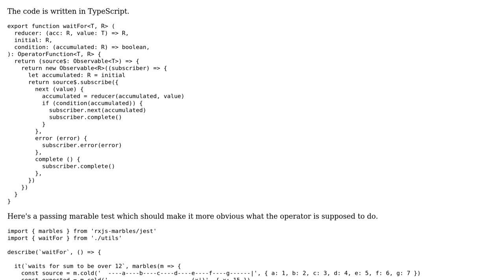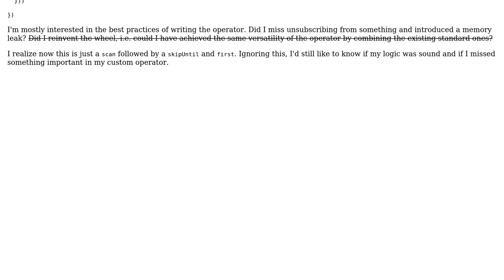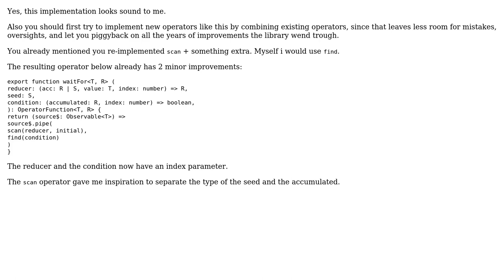A custom RxJS operator which emits (and completes) once a condition has been satisfied for all...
Code Review: A custom RxJS operator which emits (and completes) once a condition has been satisfied for all previous values of the source

With thanks & praise to God, and with thanks to the many people who have made this project possible! | Content (except music & images) licensed under CC BY-SA | Music | Images & others | With thanks to user Lazar Ljubenovic user Dorus and the Stack Exchange Network Trademarks are property of their respective owners. You are responsible for your own actions.